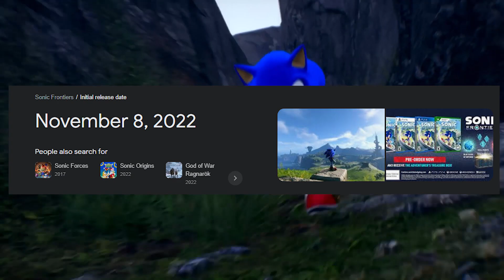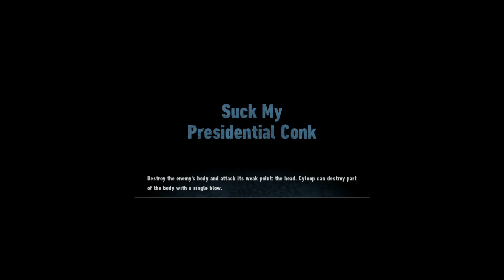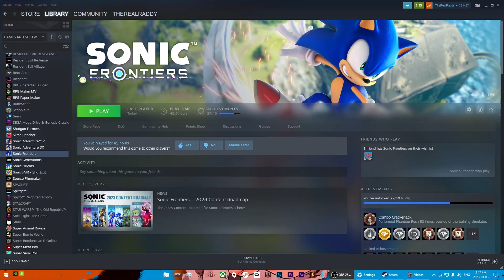Sonic Modteirs - RadHead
Yeah I Made The Game Good
Creative Name Owu Made The Thumbnail Logo

I also have a discord, feel free to join

mods used
Your Pizza Is Done

Have A Nice Day Gamers